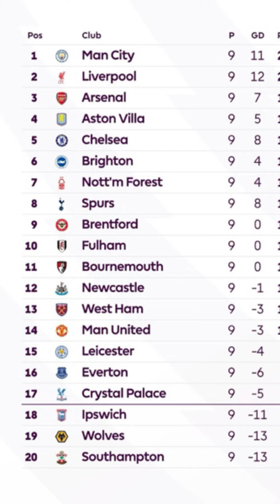Ten Hag ¡AFUERA! - El MANCHESTER UNITED tiene NUEVO DT 🔴